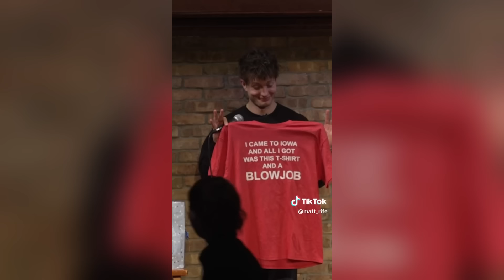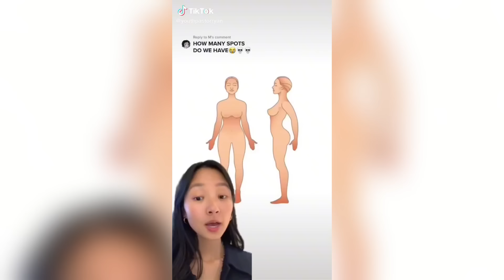2 HOUR Of Matt Rife Stand Up - Comedy Shorts Compilation #1